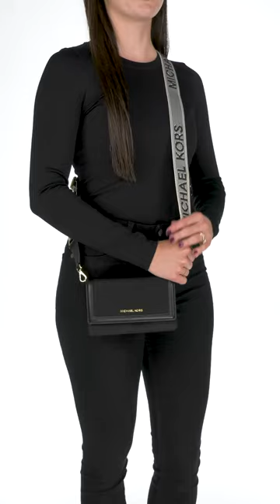MICHAEL Michael Kors Jet Set Small Phone Web Strap Crossbody SKU: 9931182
Look seamlessly stylish carrying the MICHAEL Michael Kors® Jet Set Small Phone Web Strap Crossbody. It features a magnetic snap with flap closure and one zippered, three slip-in, and eleven credit card slots inside to keep your money and cards safe.
Nylon construction.
One exterior snap pocket.
Brand detailing on the front.
Nylon lining.
Imported.
Measurements:

     Bottom Width: 7 1⁄4 in
     Depth: 4 in
     Height: 4 3⁄4 in

Please note, the hardware color and interior lining may differ from the color shown in the photo.